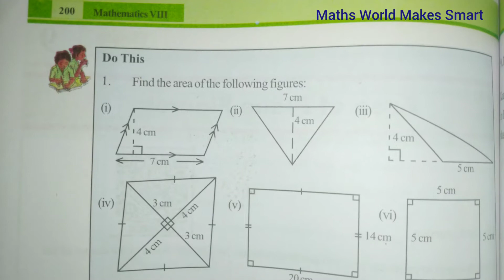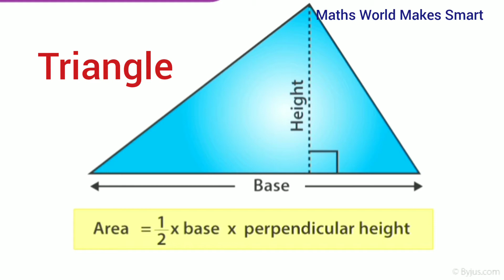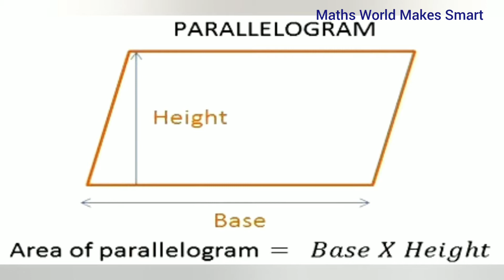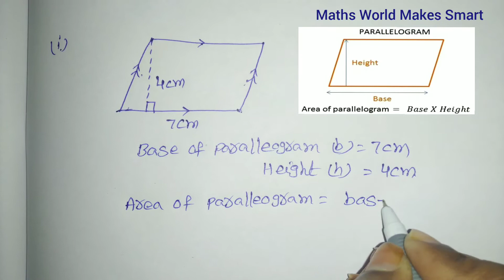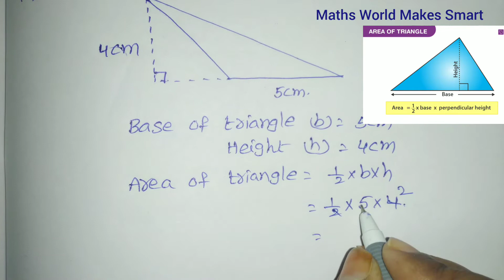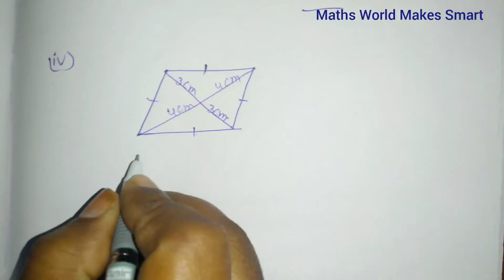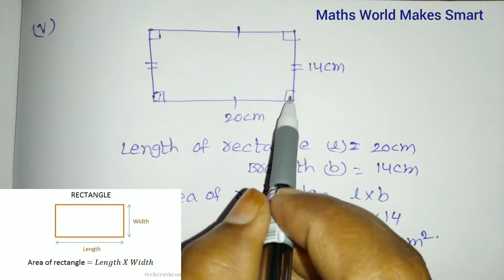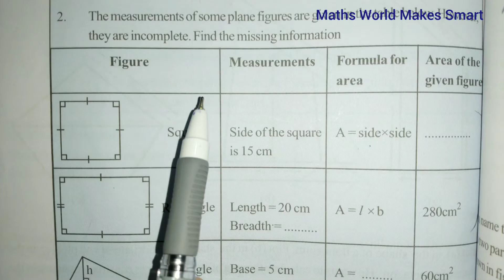8thClass, Area of Plane Figures, Do This in page No 200.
8thClass,
 Area of Plane Figures,
Do This in page No 200.